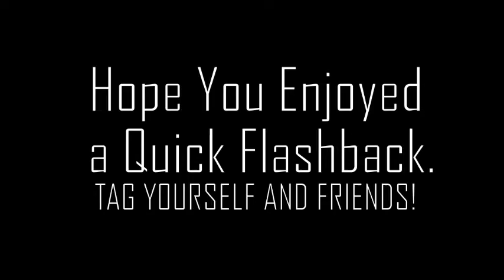International Christian School- Tongducheon (Dongducheon) 1998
I randomly came across this footage on my dads old camera. I hope it brings a smile.